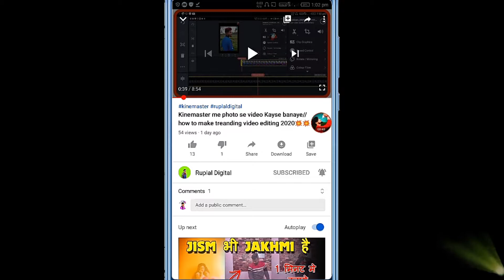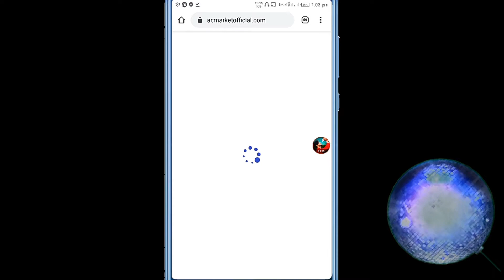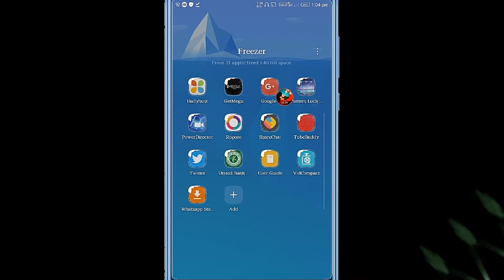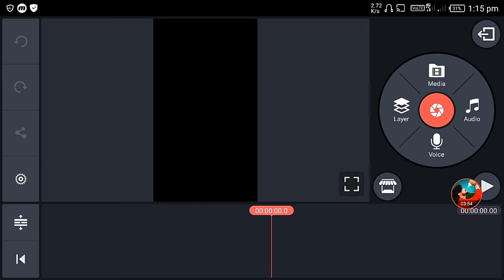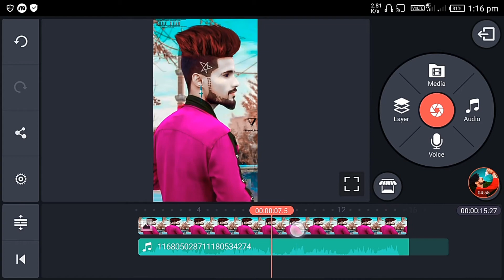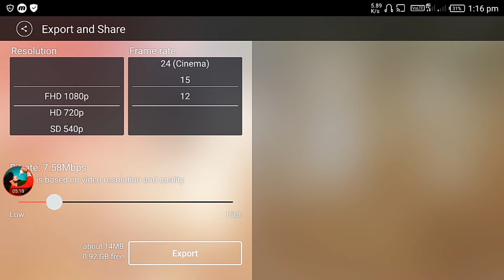How to remove kinemaster wetermark free//apk 2020//new tricks//100% working🤷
Hello guys ager Apko Pata nahi hay ki kinemaster ka watermark ko kaise remove karta hai to app aye video ko suru se end tak dekhiye aur watermark remove karne ke liye acmarker apk download karna hoga?

Aur ager apko koy bhi problems ho to app hamare comment box me comment karna na bhule..